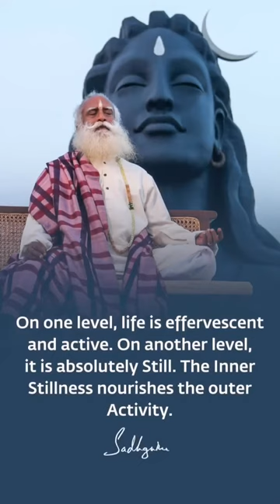If You Manage To Divine the Inner Stillness Within You, the Stress of Activity Cannot Touch You.